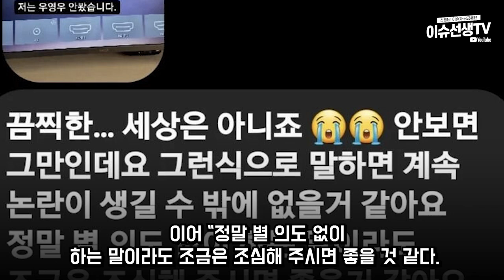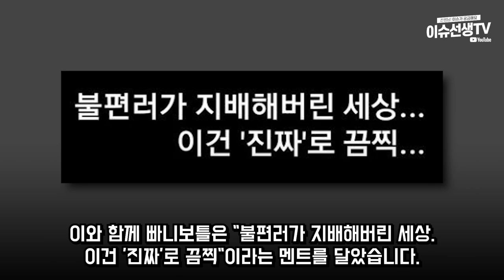유튜버 빠니보틀 DM 논란